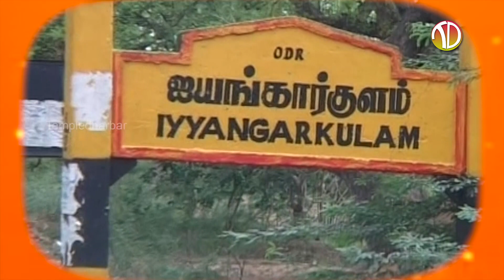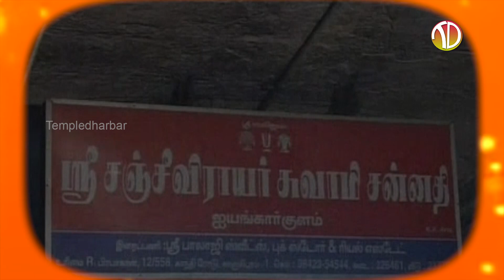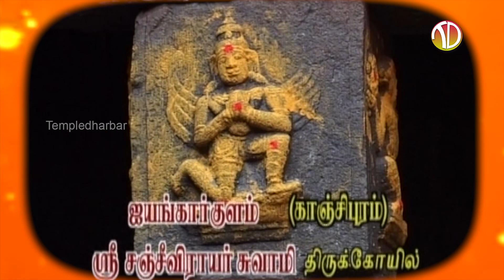iyankarkulam Hanuman jayanthi #2022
ஜெய் ஸ்ரீராம் 🙏🏻🙏🏻

|| ஹனுமத் ஜெயந்தி ஸ்பெஷல் ||

ஹனுமனை வணங்காத பக்தர்களே உலகில் இல்லை எனலாம்.

கேசரி மற்றும் அஞ்சனை மைந்தன்

வாயு புத்திரன்

ருத்ராம்சமும் இவரே

பக்திக்கு இவரே இலக்கணம்.

அமைதியின் மறு உருவம்

உண்மையான நட்பின் வடிவம்

மஹா பராக்ரம சாலி

மஹா புத்திசாலி

உத்தமமான தன்னடக்கம்

சொல்லின் செல்வன்
[இதற்கு அர்த்தம் என்னவென்றால் யாரிடம்  எந்த நேரத்தில் எப்படி சொன்னால் புரிந்து கொள்வார்களோ அப்படி சொல்வது.]

இவரின் பெருமைகளை சுந்தர் காண்டம் அழகாக விவரிக்கிறது.

அந்தளவுக்கு ஹனுமனை வணங்கும் பக்தர்கள் கோடானு கோடி உண்டு.

ஸ்ரீராமபிரானின் பக்தனாய் விளங்கி அந்த ஸ்ரீராமனுக்கும் சீதைக்குமே பாலமாய் இருந்து அவர்களுக்கு உதவ தூது போனார்.

சிரஞ்சீவி மலையையே தன் பலத்தால் தூக்கிக்கொண்டு பறக்கும் அளவுக்கு சக்தி படைத்தவர்.

அதே போல் பக்தர்களிடையேயும் நினைத்த காரியத்தை மாருதியாகிய ஹனுமன் தீர்த்து வைப்பார் என்ற நம்பிக்கை இன்றும் உள்ளது.

நாம் நினைக்கும் காரிய ஜெயத்திற்கு அதற்குத் தகுந்த அலங்காரத்தில் ஹனுமனைக் கண்டால் நாம் தேடிய வெற்றி கிடைக்கும் என்று உறுதியாக நம்பப்படுகிறது.

ஒவ்வொரு அலங்காரங்களையும் தரிசித்து அதற்குரிய பலன்களைப் பெறுவீர்களாக!

முத்தங்கி சேவை அலங்காரம்

தரிசிக்கும்போது சொல்லவேண்டிய மந்திரம் :
ஓம் அஸாத்ய ஸாதக ஸ்வாமின்
அஸாத்யம் கீம் தவ பிரபோ
ராம தூத மஹாப்ராக்ஞ்ய
மம கார்யம் ஸாதயா

தரிசிப்பதின் பலன் :
ராஜயோகம் கிடைக்கும்

பட்டு அலங்காரம் :-
தரிசிக்கும்போது சொல்லவேண்டிய மந்திரம்:

ஓம் புத்திர்பலம் யசோ தைர்யம்
நிர்பயத்வம் அரோகதா
அஜாட்யம் வாக் படுத்வம் ச
ஹநூமத் ஸ்மரணாத் பவேத்

தரிசிப்பதின் பலன்:
துன்பங்கள் விலகும்

சந்தனக்காப்பு அலங்காரம்!!!
தரிசிக்கும்போது சொல்லவேண்டிய மந்திரம்:

ஆஞ்சநேயம் அதிபாட லானனம்
காஞ்சநாத்ரீ கமநீய விக்ரஹம்
பாரிஜாத தருமூல வாஸிநம்
பாவயாமி பவமாந நந்தனம்

தரிசிப்பதின் பலன்: செல்வ வளர்ச்சி உண்டாகும்

வெண்ணைகாப்பு அலங்காரம்
தரிசிக்கும்போது சொல்லவேண்டிய மந்திரம்:

யத்ர யத்ர ரகுநாத கீர்த்தனம்
தத்ர தத்ர கிருதமஸ்த காஞ்சலிம்
பாஷ்ப வாரிம் பரிபூரண லோசனம்
மாருதிம் நம: ராக்ஷ ஸாந்தகம்

வெண்ணைய் காப்பு சாற்றுவதின் பலன்

ஸ்ரீ ஆஞ்சநேயருடைய உடம்பு உக்ரமானது. அவரது உடம்பில் வெப்பம் அதிகமாக உள்ளதால், அவருக்கு வெண்ணெய் காப்பு இடுவதால், அவரின் உடல், மனம் குளிர்ந்து பக்தர்களின் கோரிக்கைகளை உடனுக்குடன் நிறைவேற்றி வைக்கின்றார்.

தரிசிப்பதின் பலன்:
வெற்றி கிடைத்திடும்

சாதாரணத் தோற்றம்
தரிசிக்கும்போது சொல்லவேண்டிய மந்திரம்:

அஞ்சிலே ஒன்றுபெற்றான் அஞ்சிலே ஒன்றைத்தாவி
அஞ்சிலே ஒன்றாறாக ஆரியற்காக ஏகி
அஞ்சிலே ஒன்றுபெற்ற அணங்கைக் கண்(டு) அயலார் ஊரில்
அஞ்சிலே ஒன்றைவைத்தான் அவனெம்மை அளித்துக் காப்பான்

தரிசிப்பதின் பலன் :
தடைகள் விலகிடும்

வடைமாலை அலங்காரம்
தரிசிக்கும்போது சொல்லவேண்டிய மந்திரம்:

அஞ்சனை மைந்தா போற்றி அஞ்சினை வென்றாய் போற்றி
வெஞ்சினக் கதிர்பின் சென்று பிழுமறை யுணர்ந்தாய் போற்றி
மஞ்சன மேனிராமன் மலர்ப்பாதம் மறவாய் போற்றி
எஞ்சலில் ஊழியெல்லாம் இன்றென் விருப்பாய் போற்றி

அனுமானுக்கு வடைமாலை சாற்றுவதன் வகைகள்
பேருருவம் கொண்ட ஆஞ்சநேயருக்கு வடைமாலை மூன்று வகையாக சாற்றப்படுகிறது. கூப்பிய கைக்கு மட்டும் வடைமாலை சாற்றுவது ஒருவகை. இடுப்பு வரை இரண்டு மடங்கின முழங்கைகள் வரை வடைமாலை சாற்றுவது இரண்டாவது வகை. தலையிலிருந்து பாதம் வரை வடைமாலை சாற்றுவது மூன்றாவது வகை. அவரவர் சக்திக்குத் தகுந்தாற்போல் வேண்டிக்கொண்டு வடைமாலை சாற்றவேண்டும்.

வடைமாலை சாற்றுவதின் பலன்
“மாம்ஸார்த்தே மாஷம் குர்யாத்’’ என்னும் வரிகளுக்கு ஏற்ப ‘மாஷம்’ என்னும் பெயரினைக் கொண்ட உளுந்து தான்யத்திற்கு உள்ள சிறந்த குணம் யாதெனில், மாம்ஸத்திற்கு உள்ள பலமும் –  குணத்தினையும், உளுந்தும் கொடுக்க வல்லது. ஸ்ரீ ஹனுமான் இலங்கைக்குச் சென்று திரும்பி வருவதற்குத் தேவையான வீர்யத்தையும், திறனையும் பெறுவதற்காக உளுந்து தான்யத்தினை உண்டார் என்பது சான்றோர் வாக்கு. எனவே, சிறப்பான இந்த உளுந்து தான்யத்தினால் செய்யப்பட்ட வடைகளைக் கொண்டு மாலையாக ஹனுமனுக்கு ஸமர்ப்பிப்பதால் அவர் மகிழ்ந்து தன் பக்தர்களுக்கு உள்ள கஷ்டம், ரோகம், பிணி ஆகியவற்றினை அகற்றி நாம் சிரமமின்றி, ஆரோக்கியமாக வாழ வழிசெய்து அருளுவார்.
தரிசிப்பதின் பலன் :
சனி, ராகு கிரக தோஷங்கள் விலகும்

மஞ்சள் பட்டு அலங்காரம்
தரிசிக்கும்போது சொல்லவேண்டிய மந்திரம்:

அஞ்சனைப் பெற்றெடுத்த அருந்தவப் புதல்வன் செல்வன்
செஞ்சுடர் குலத்துதித்த சிலையணி ராமன் தூதன்
வஞ்சகர் தமையடக்கி வணங்கிடும் அன்பர்க்கென்றும்
அஞ்ச லென்றருளும் வீரன் அனுமனைப் போற்றுவோமே

தரிசிப்பதின் பலன்:
சுக்கிர கிரக தோஷங்கள் விலகும்.

திருமஞ்சன அலங்காரம்
தரிசிக்கும்போது சொல்லவேண்டிய மந்திரம்:

அன்னைகை மோதிரத்தை அளித்தலும் மணியைத் தந்து இன்னெடும் கடலைநீயும் எங்ஙனம் கடந்தாய், என்ன உன்னத நெடியமாலாய் உயர்ந்தெழுந் தடங்கி நின்று
மன்னுதாய் ஆசி பெற்ற மாருதி பாதம் போற்றி

தரிசிப்பதின் பலன்:
ஆயுள் விருத்தி உண்டாகும்.

வெற்றிலைக்காப்பு அலங்காரம்
தரிசிக்கும்போது சொல்லவேண்டிய மந்திரம்:

சொல்லுரம் பெற்ற சோர்விலா தூயவீரன்
வல்லவன் ராமன் சீதை வாயுறை பெற்ற அன்பன்
அல்லலைப் போக்கிக் காக்கும் அனுமனைப் பாடும்காலை
கல்வினைப் பெண்ணாய்ச் செய்தாள் கழலிணைப் போற்றுவோமே